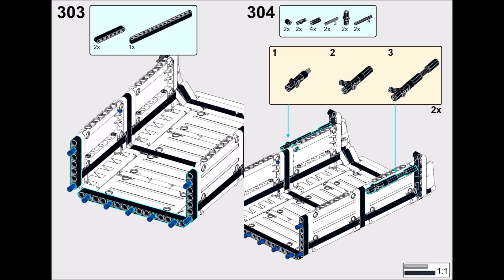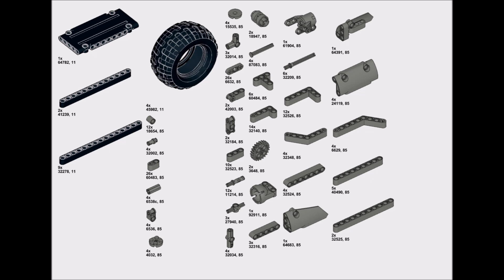LEGO Technic Tipper Trailer MOC for Claas Xerion (42054)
Video of my lego technic tipper trailer for the Claas Xerion (42054).

The Claas Xerion in the video is my own red and black version: